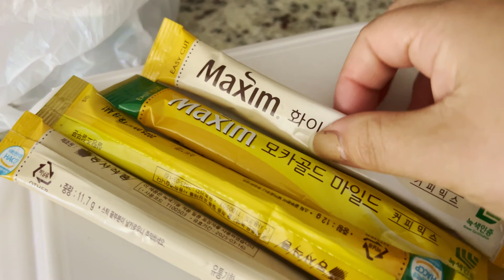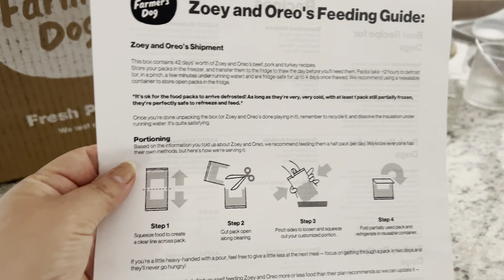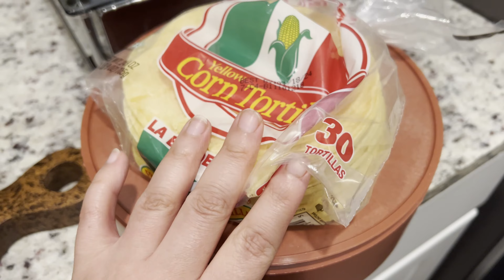Chatty VLOG | Let’s FaceTime ! Lots of new updates + Carne Asada Night and Furniture Shopping .